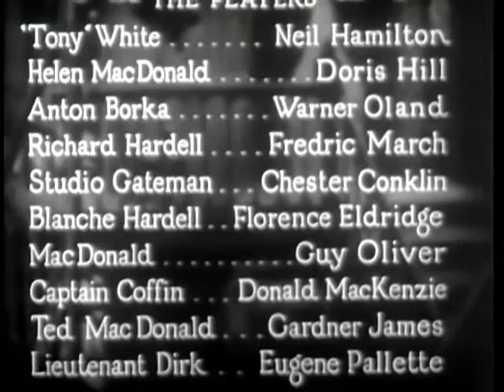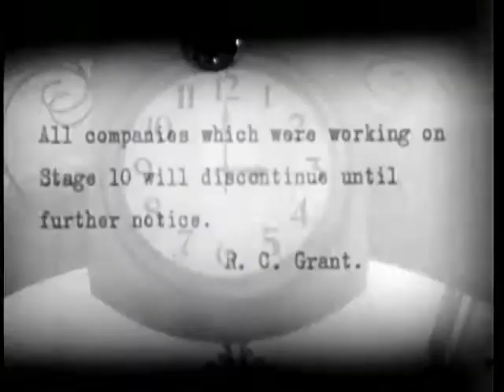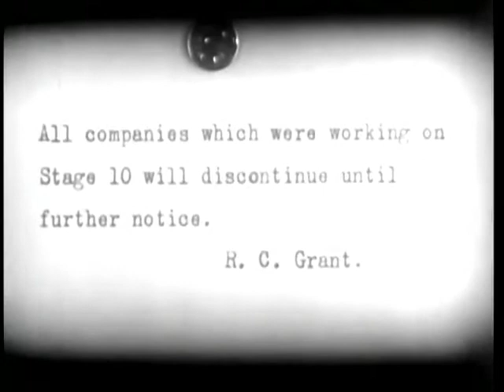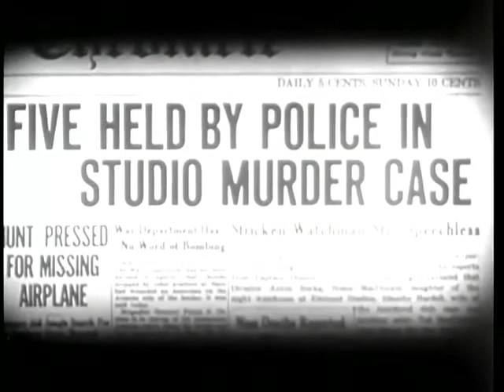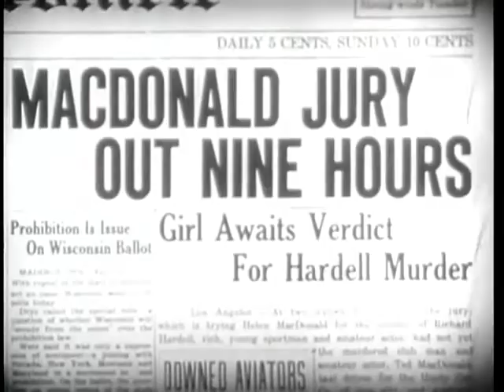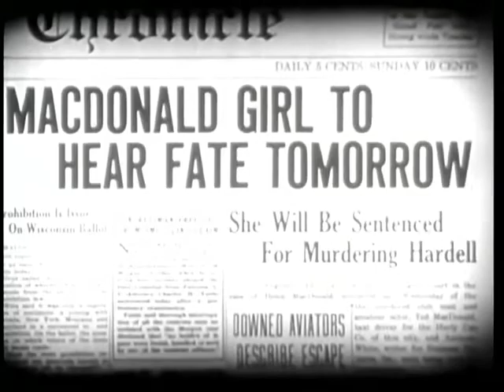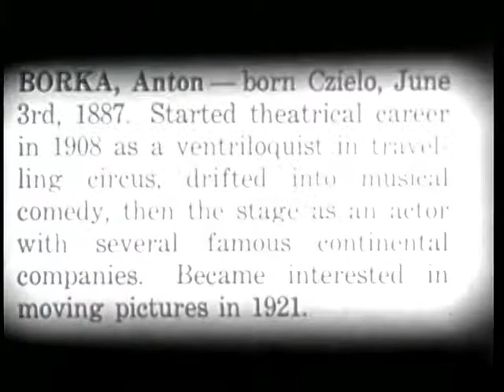OLD MOVIE CLASSICS The Studio Murder Mystery